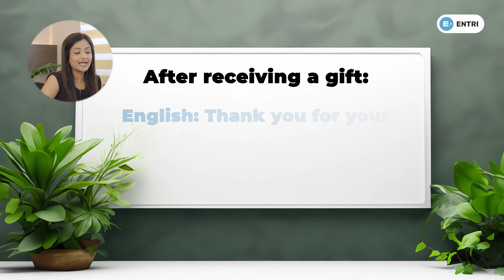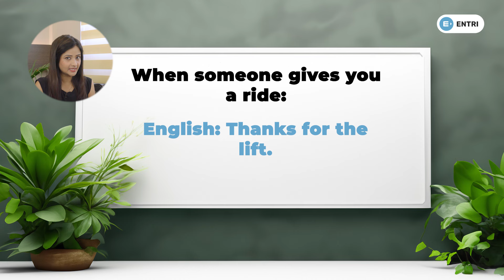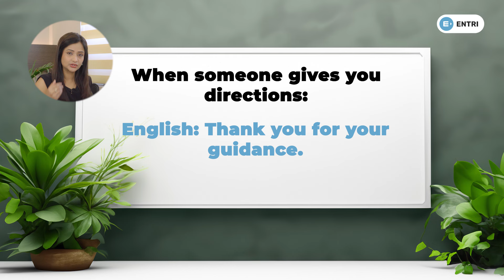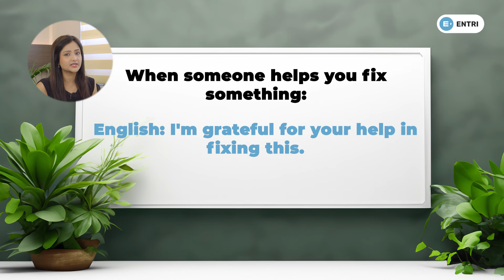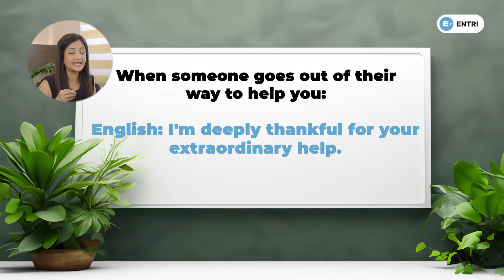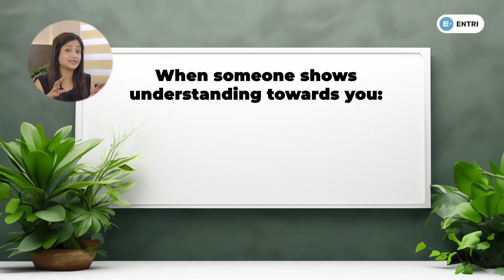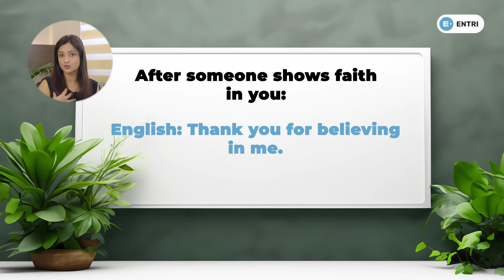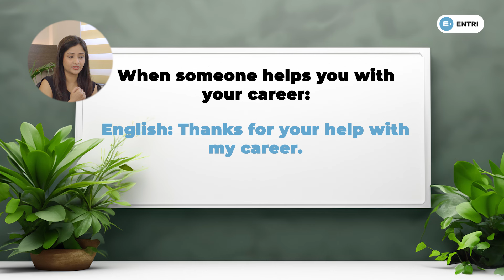मत कहो ‘Thank You/धन्यवाद/शुक्रिया’ - Different Ways to Say Thanks | English Phrases for Beginners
To Know More About Awal's Online Spoken English Course, or fill this form

Jab bhi hum kisi ki help lete hein toh unhe thank you bolte hein. Par har baar madad lena aur thank you bolna ek formality lagta hai aur hum saamne wale ko special feel nahi kara paate. Issi problem ko solve karne ke liye hum aapke liye laaye hein ek aisa English lesson jo aapko ye sikhayega ki kis situation mein kaise धन्यवाद/शुक्रिया kehna hai in English.

Iss Hindi to English lesson mein humne saare scenarios cover kiye hein jahan aapko thank you bolna pad sakta hai. So, watch this video completely and practice all the sentences right away.

00:00 Introduction: Differents Ways to Say, Thank you
00:21 Agar Koi Darwaza Khole Toh Kya Bolein
00:31 Jab Koi Tareef Kare
00:58 Agar Koi Kaam Mein Madad Kare
01:24 Jab Koi Takleef Mein Help Kare
01:57 Liya hua Samaan Lotate Time Thank You Kaise Bolien
02:27 Aapse Milke/Baat Karke Acha Laga
02:42 That Was A Delicious Treat, Thank You
03:17 When Someone Gives You Directions
03:36 Thank You for Your Input
04:06 Jab Koi Problem Solve Karne Mein Help Kare
04:19 Thank You for Taking Time
04:53 When Someone Goes Out Of Their Way
05:18 When Someone Supports You Emotionally
05:50 Thank You for Your Patience
06:22 Jab Koi Aapko Samjhata Hai
06:50 Jab Aapke Faisle Ko Koi Support Karta Hai
07:14 Jab Aapki Padhai Mein Koi Madad Karta Hai
07:42 Thank You for Your Financial Assistance
08:06 Jab Ghar Ki Kaam Mein Koi Madad Kare
08:43 Jab Bachon Ki Dekhbal Karne Mein Koi Help Kare
08:59 Spoken English Course